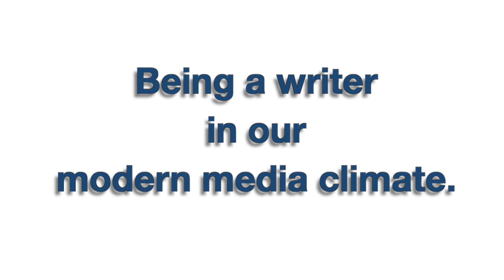Peggy Noonan: Being a writer in the modern media climate.